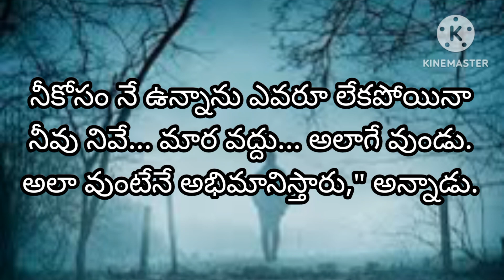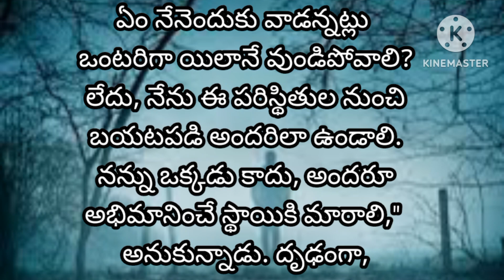telugu stories || నీవు...నీవే || lessonable stories || motivational stories|| moral stories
telugu stories || నీవు...నీవే || lessonable stories || motivational story || moral stories @talesbypadmini27